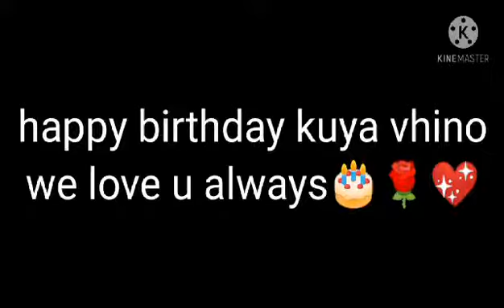Happy Birthday Kuya Vhino🎂🎂🎂💖💖💖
I hope ur spec.day will bring u lots of happiness love & fun..
Thanks for being my friend...I hope ur Birthday is the happiest..Once again Happy Birthday Kuya Vhino.🎂🎂🎂..We love  u..💖💖💖Godbless🙏🙏🙏